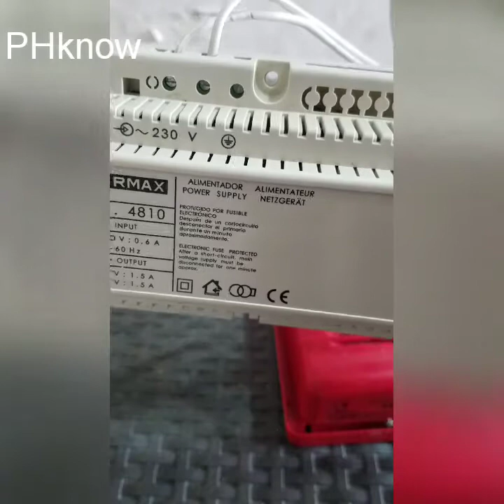DIY ALARM SYSTEM TAGALOG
This is my short videos of single fire alarm system